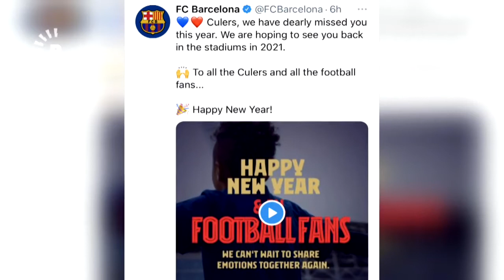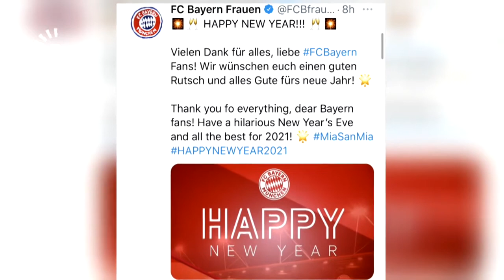پەیامی ئەستێرەکانی بەبۆنەی سەر ساڵەوە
رۆناڵدۆ: هیوادارم 2021 بەهۆی رووداوە خۆشەکانەوە لەبیرمان بمێنێتەوە